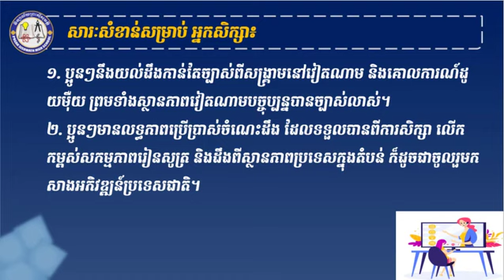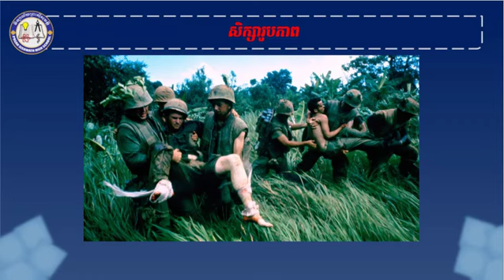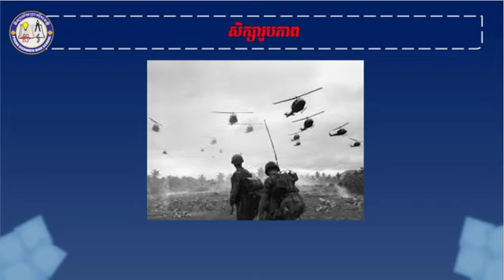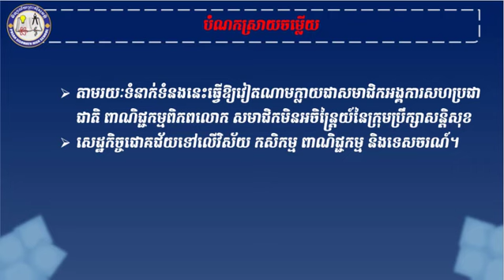Copy of 2 K9HQ&AEP28 ជំពូក៣ មេរៀនទី៥ ប្រទេសវៀតណាម Part2